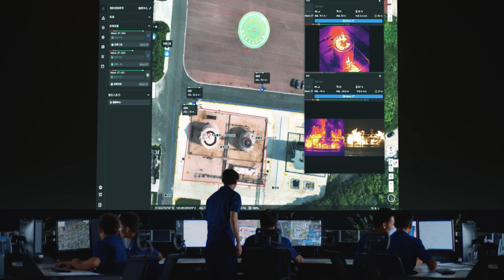How Drones are Being Used by First Responders to Save More Lives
Andrew discusses how drones have completely changed how first responders approach emergency situations, and how drones are being used to save lives.